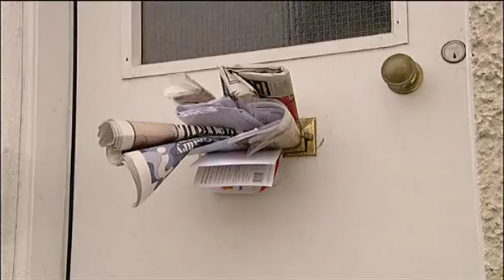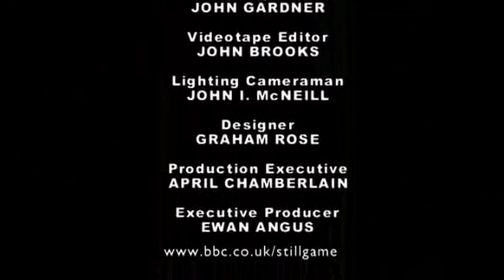Still Game Season 1 Episode 5 (Waddin)